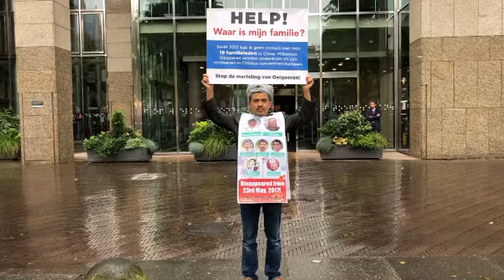Ik vraag NL regering om erkenning genocide op Oeigoeren en om wetgeving te stellen voor de Oeigoer